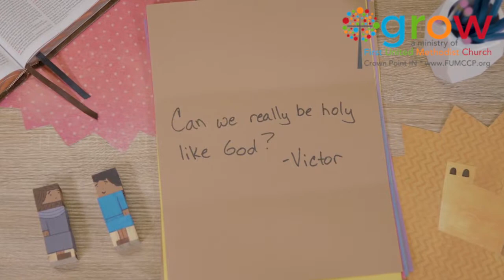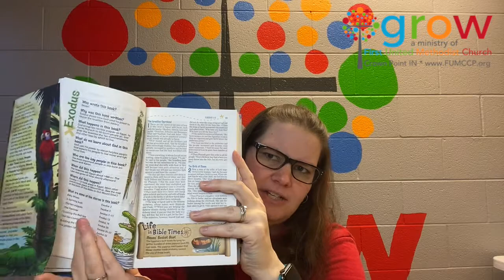2/27/22 Sunday School